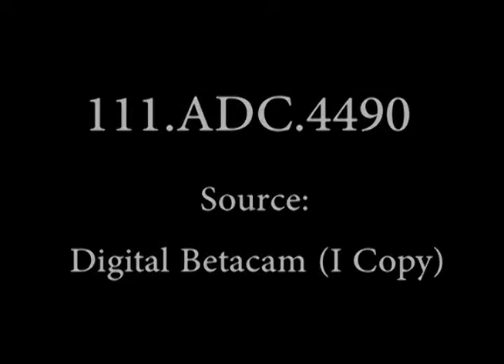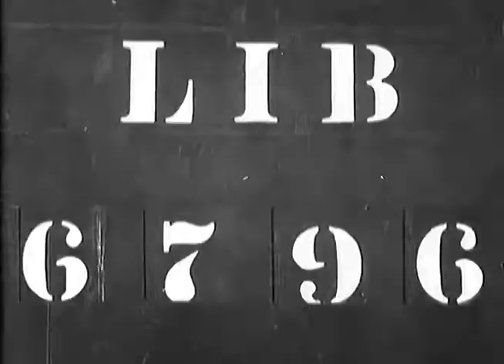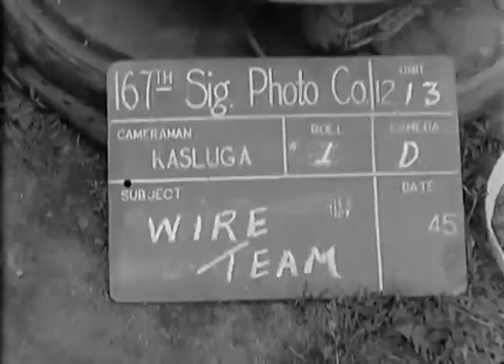101ST AIRBORNE AT HITLER'S BERGHOF, BERCHTESGADEN, GERMANY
101ST AIRBORNE AT HITLER'S BERGHOF, Berchtesgaden, Germany
16 May 1945.
LSs from low level shooting up to Hitler's famous mountain retreat.
LS, army vehicles in frontof Platterhof Gasthaus.
Seq: Chaning of the guard and inspection of guard in area.

LIB 6796
WIRE TEAM
Delizsch, Germany
22 May 45
Seq: 147th Armored Signal Co of 7th Armd Div uses halftrack vehicle to string wire along road. The men utilize the local telephone poles.